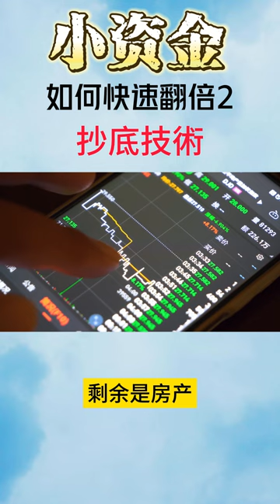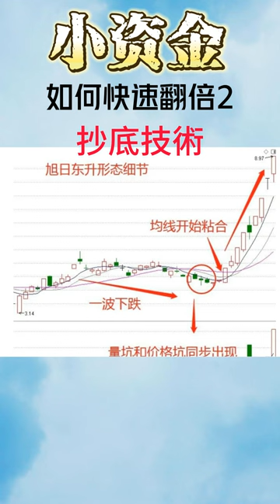小資金如何快速翻倍做大做強？ 2 抄底 週期趨勢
交易中，很多朋友都好奇這樣一個問題，小資金如何快速翻倍做大做強？其中不乏摸爬滾打多年的交易老手。很多人嘗試和短線交易、重倉交易等等方法，但最終成功的人卻寥寥誤解，這又是為什麼呢？有沒有什麼好的辦法可以實現這個小資金快速翻倍做大做強的願望呢？這只視頻，我們一起探討。跨市場交易員，職業交易，專業投機。
📍責任聲明（Disclaimer ）風險批露: 风险提示：投资有风险，入市需谨慎！
切勿盲目投资、冲动投资

来源：
著作权归作者所有。商业转载请联系作者获得授权，非商业转载请注明出处。